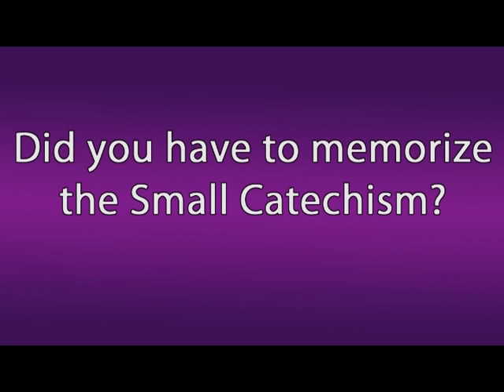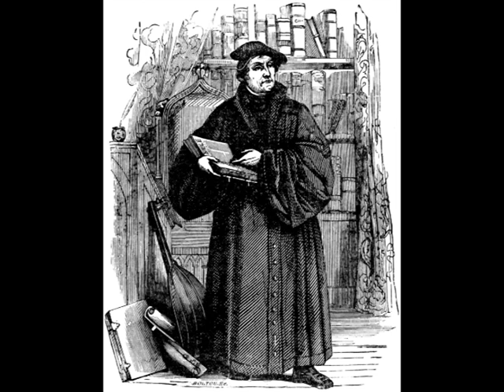Certainly True Holy Communion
In the Small Catechism Luther avoids debate on "how" the sacrament works and focuses instead on simply trusting that Christ is present in the sharing of bread and wine.